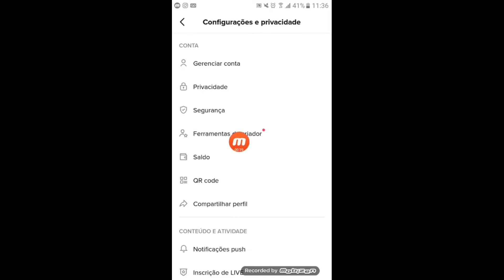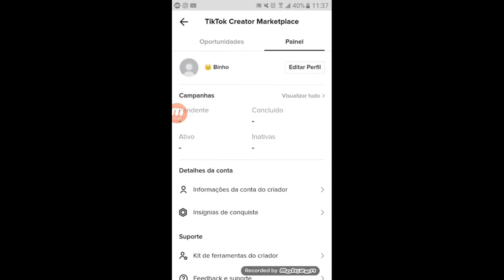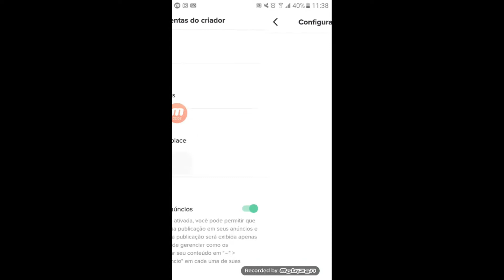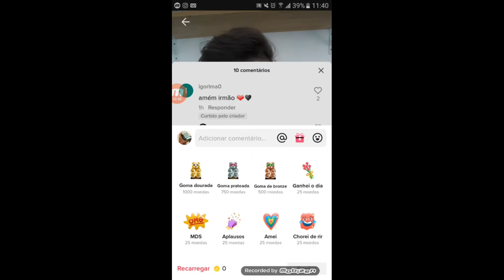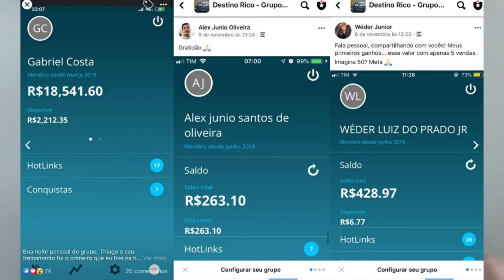TIKTOK: 2 estratégias para ganhar DINHEIRO no TIKTOK com Parcerias e Presentes (Aula Atualizada)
✅ Vídeo Que Recomendo:
👉 Fechando Parcerias No Instagram Para Bombar

Nesse vídeo você vai aprender uma estratégia para ganhar mais seguidores no instagram uma única estratégia poderá te ajudar a ganhar pelo menos 30 seguidores por dia

Fabio
Empreendedor, Youtuber e Deficiente

IMPORTANTE

Ao abordar questões sobre Marketing Digital e estratégias para empreender online, eu, Fabio, faço todos os esforços para aumentar suas chances de sucesso como empreendedor digital.

Fabio